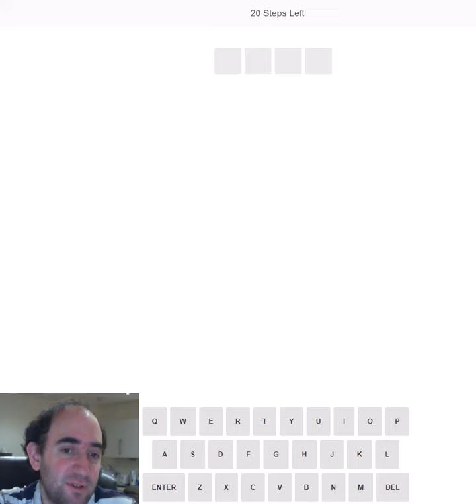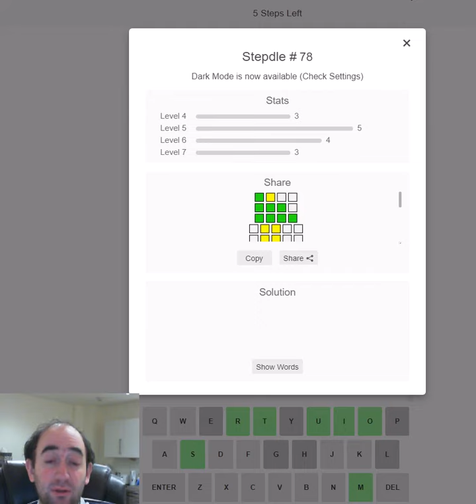How food can help you solve word puzzles!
Stepdle Wordle puzzle for 2 Dec

Today I attempt a wordle variant called Stepdle. There are 4 Wordle puzzles of different lengths, each a longer word than the one before!